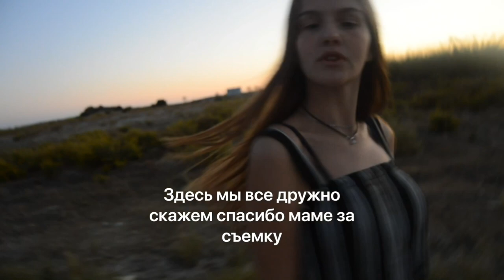ТУРЦИЯ//Turkish vlog//Лето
Привет!!! Я Виолетта❤️
 Вот мои соц.сети: